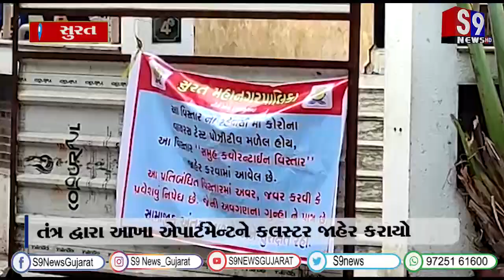સુરત : સુર્યા એન્કલેવમાં એક જ પરિવારના પાંચ સભ્યો કોરોના પોઝીટીવ